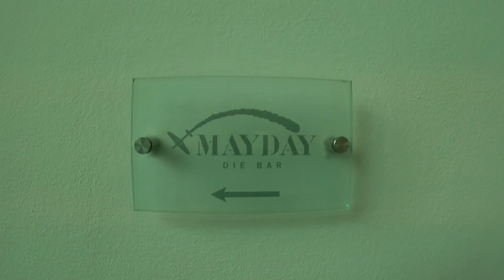Ikarus – Spitzengastronomie im Hangar-7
Ikarus is one of the best restaurants in Austria and located in Hangar-7 in Salzburg.
In 2020 the restaurant received 98 Falstaff points.

You can find more information and recommendations about our destinations in our travel blog: